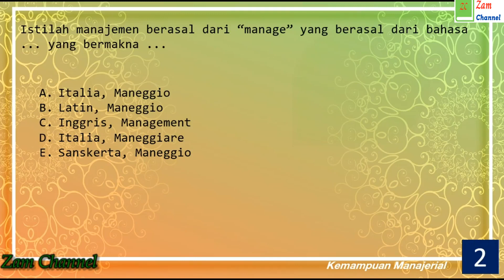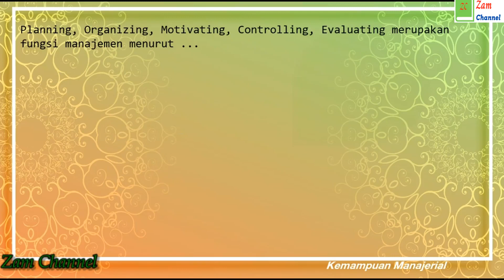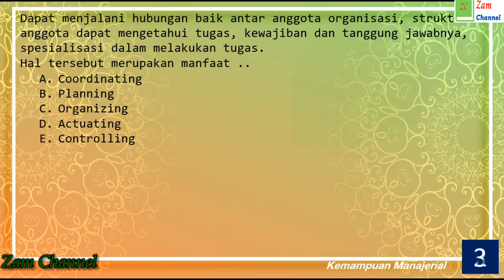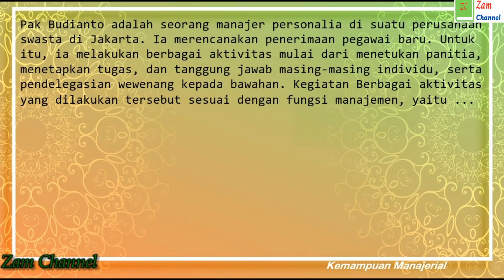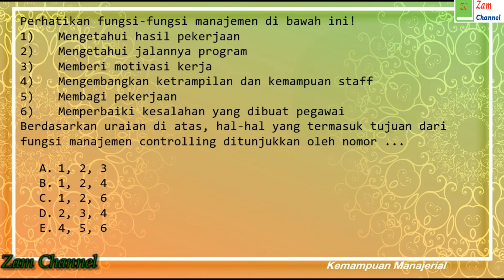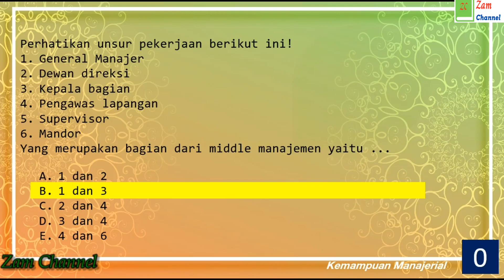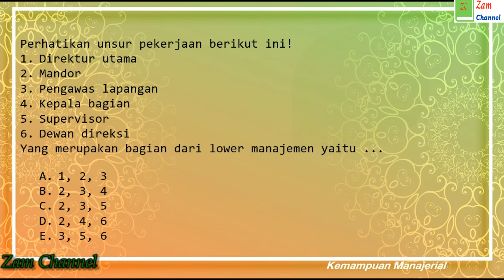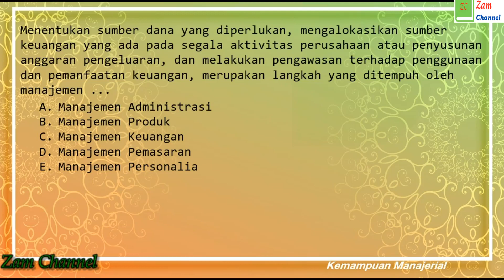TRY OUT SOAL PPPK 2021 I Kemampuan Manajerial Part 1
SOAL LATIHAN PPPK (P3K) 2021- Kemampuan Manajerial merupakan soal latihan seleksi PPPK formasi tahun 2021 Kemampuan Manajerial.